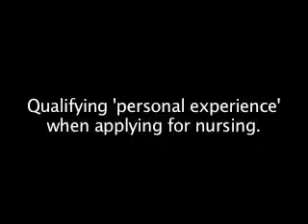workshop2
Qualifying personal experience when applying for nursing